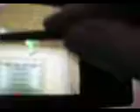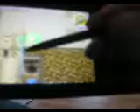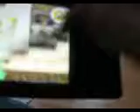The Legend Of Zelda Spirit Tracks Walkthough Sand Temple part 10/15